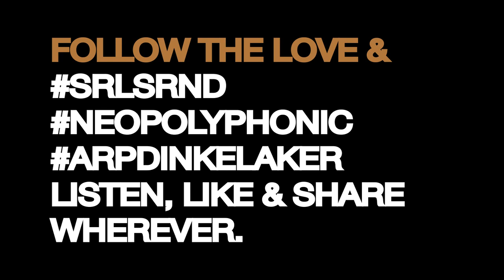A SERIAL SERENADE | 09 "Rage in a minor" by arp dinkelaker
A SERIAL SERENADE (2019)

in the evenings i play a little night music on my yamaha cp80 for the kids who are already lying in their beds ready to fall asleep. some roadmusic for the trip to the empire of dreams. sounds become patterns, patterns become pieces… another sound, another pattern, another piece. a serenade of some serial & some melodic pieces of minimal neo classic music.

6 years after the studioalbum from 2012 i finally found the time to record and shoot three one-take-sessions on 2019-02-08/09/10. the result are 13 neopolyphonic pieces of minimal neo classic piano music, that i want to preserve here on youtube.

The serenade´s ninth piece is another rage: "Rage in a minor" (i replaced the italian designation for tempi like "allegro", "largo" etc. through english verbs that define the movement´s mood).
the piece is came up with the contemplate in d on new years eve 2012 ... that was a depressing but quite creative evening..

what is neopolyphonic music?

neopolyphonic music ain´t actually music but rather silence you can listen to.
it´s a serial sound of acoustic minimal piano, located between the serial structures of steve reich, the polyrhythms of brahms and the melancholic melodies of einaudi.

more influences are:
bach, debussy, schönberg, keith jarrett, donald judd, kasimir malewitsch, jean arp, alexander calder, arp van der nolten, vilem flusser among others.

some artist info - to whom it may concern:

arp dinkelaker is a berlin based musician and designer with a versatile musical background influenced by a profound education in classical music (violin, piano, music theory and composing) during his teenage years, by the experience of playing the guitar, composing songs, getting signed and publishing the probably most unknown 2 brit-/powerpop-albums of the 1990´s; and by his passion für minimal art and electronic music that came up while studying architecture and urban design.
in 1997 he followed the love and the party and moved to berlin. there he lost himself in the minimal-techno-universes typical for that time. eversince he has been searching for a matchmaking of the in actual fact quite disparate facettes of his musical background. and there we are after all the years: neopolyphonic music.